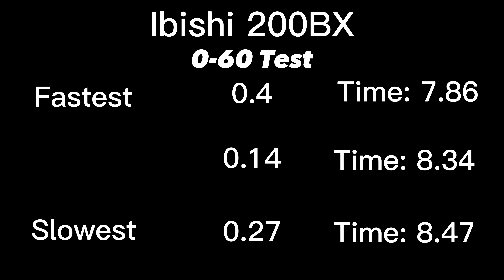Comparing the 0-60 and 0-100 times in BeamNG 0.4, 0.14 and 0.27.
In this video I am comparing the 0-60 times and 0-100 times in BeamNG Drive.

0:00 - intro
0:27 - D-Series 0-60
1:14 - D-Series 0-100
3:10 - 200BX 0-60
3:52 - 200BX 0-100
5:27 - Sunburst 0-60
6:09 - Sunburst 0-100